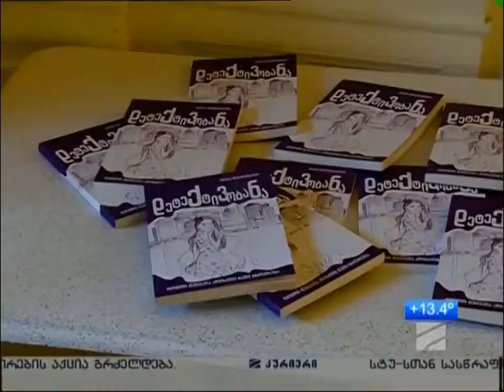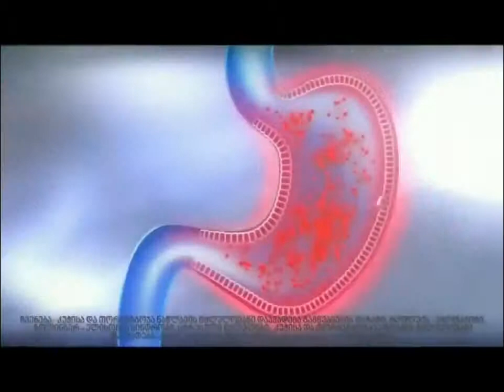"დეტექტივობანა" დიანა მეზვრიშვილი | დილა მშვიდობისა, საქართველო